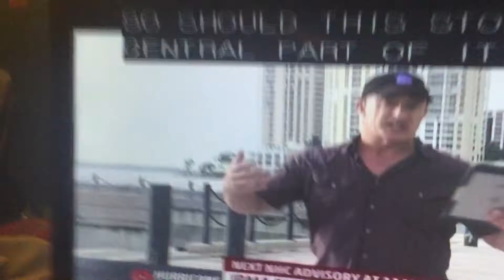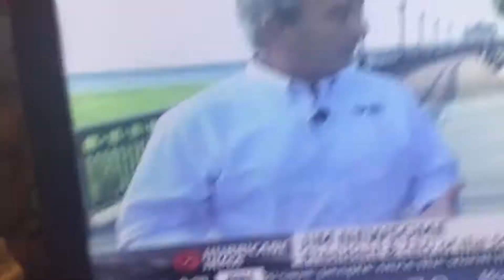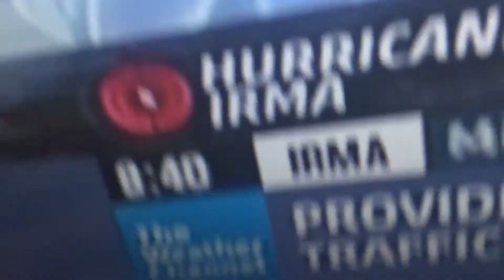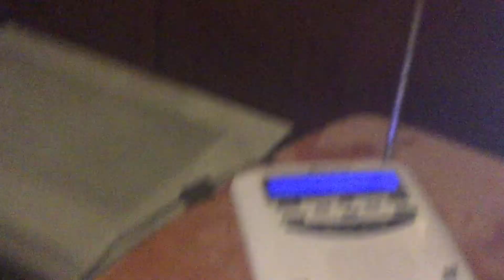No Local on the 8s | 9/8/2017 3:28 AM EDT.